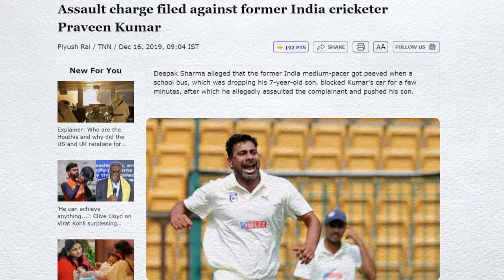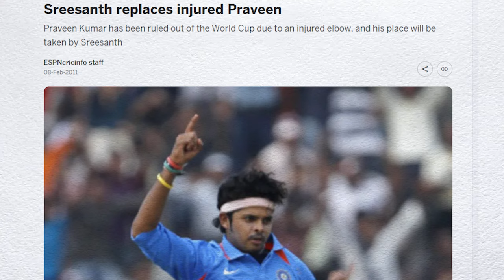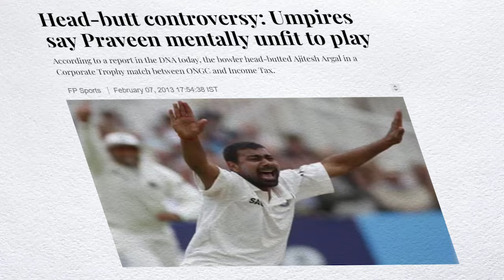The END of a "Magician" - Praveen Kumar | Team India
Before he slipped into depression, Praveen Kumar, the boy from Meerut, shone in London and Brisbane. Then he was dropped from the Indian team. Then came depression, numbing him.

Everyone In The Indian Team Drinks

Music Credits